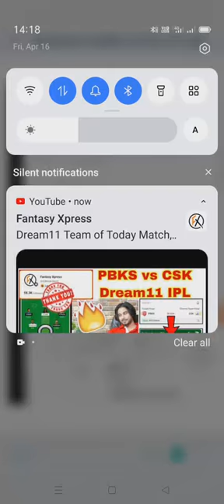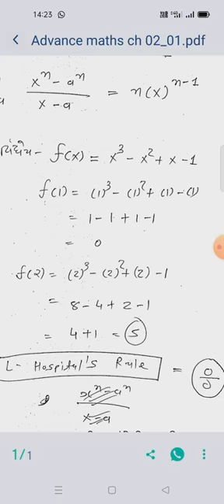ch03_limit and functions_lec 01